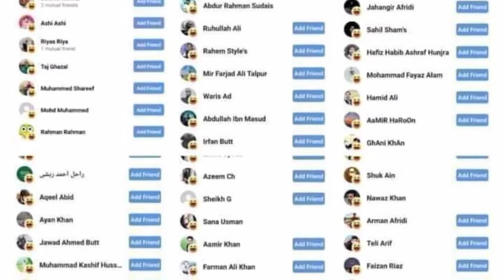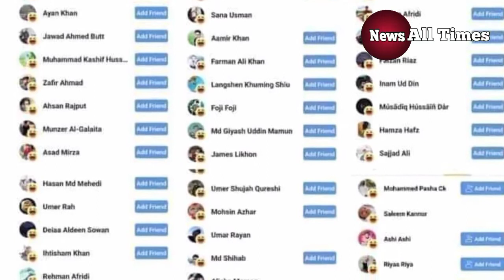বিপিন রাওতের মৃত্যু নিয়ে মজা সহ্য করল না আলি আকবর | Ali Akbar | Bipin Rawat | Black Box Found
বিপিন রাওতের মৃত্যু নিয়ে মজা সহ্য করল না আলি আকবর  | Ali Akbar | Bipin Rawat | Black Box